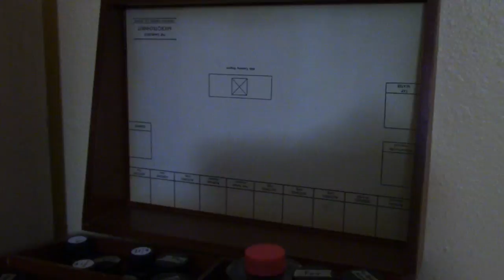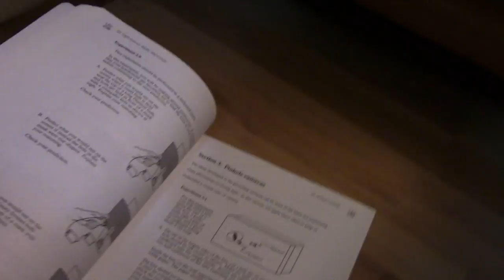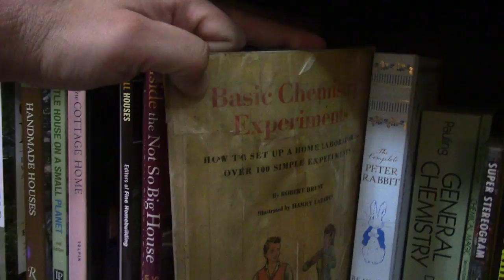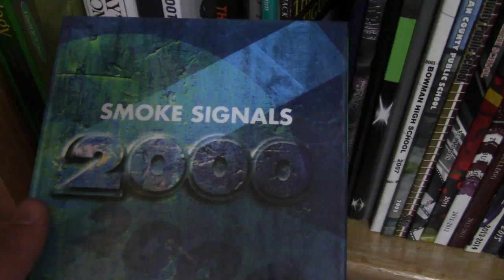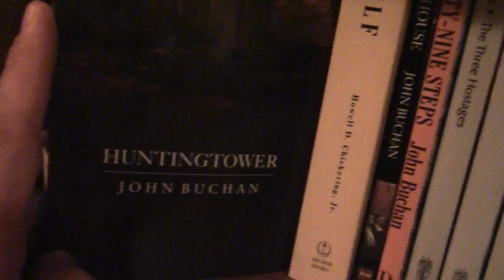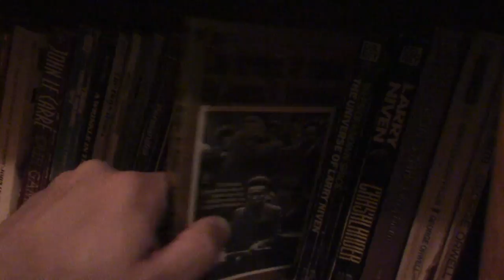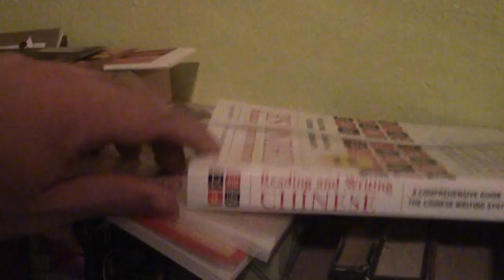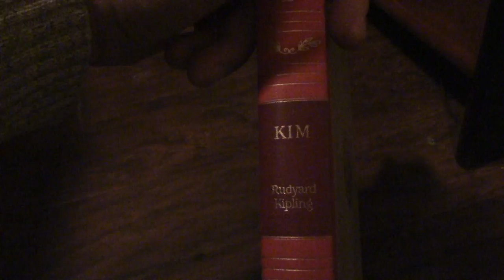A Squirrel's Books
I offer a tour of my bookshelves. This may well be the most personal video I have ever done. You will even enter my bedroom!